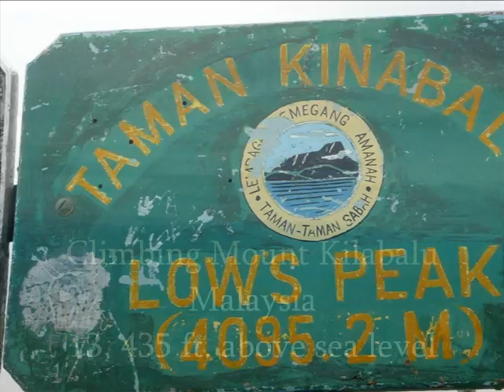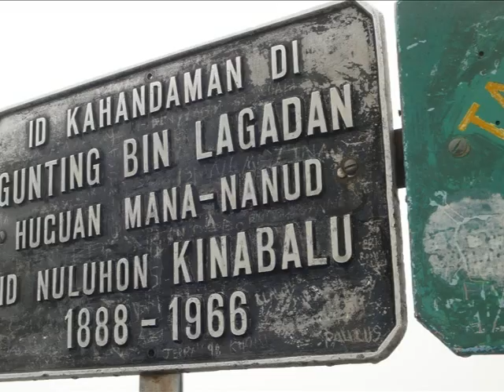Abram's Climb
Mount Kinabalu, Malaysia  April 25, 2008